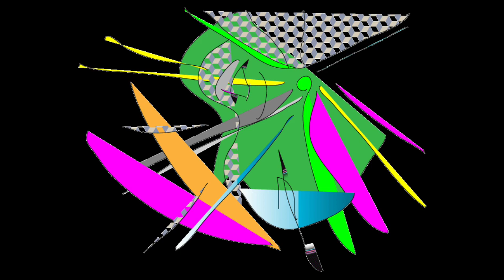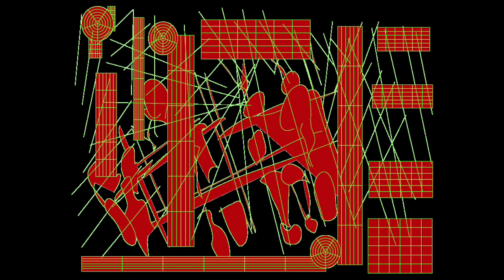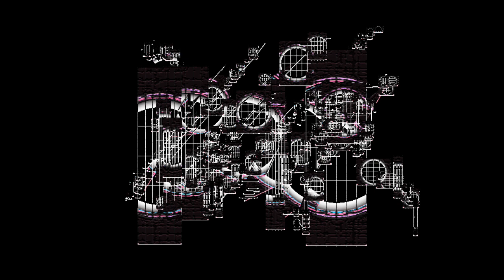BLUE SITTINGS/Graphic Design and Music and Movie By Yoshikazu Oshiro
BLUE SITTINGS MUSIC SOUND